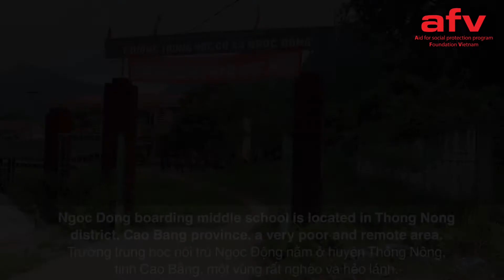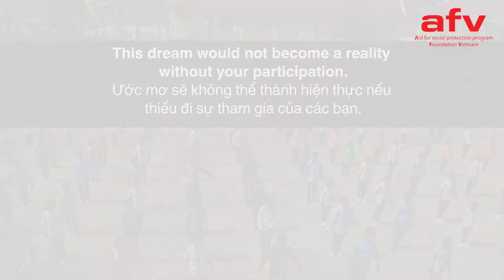Run to Give 2017